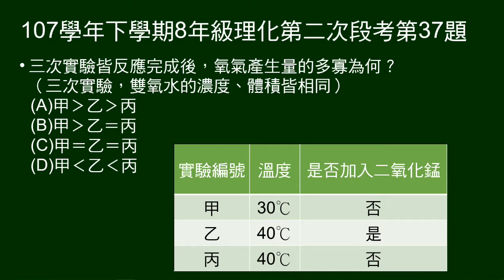107學年下8年級理化二段第37題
36～37題題組：
濃度、體積相同的雙氧水，在不同溫度、是否加二氧化錳情況下，做甲、乙、丙三次實驗。

第37題問：三次實驗，氧氣生成量的比較。